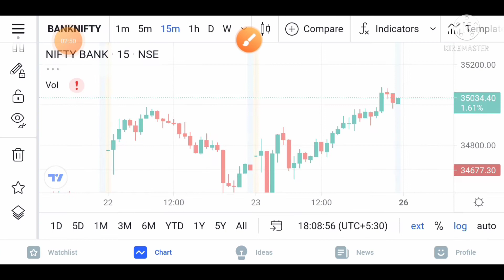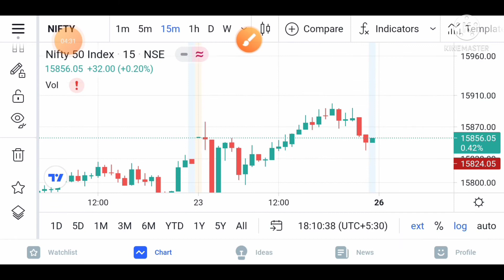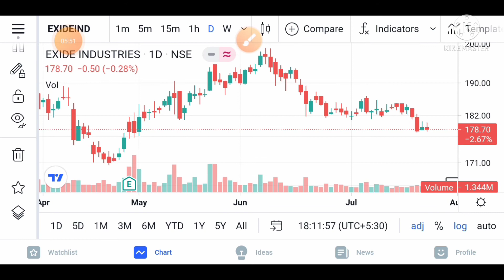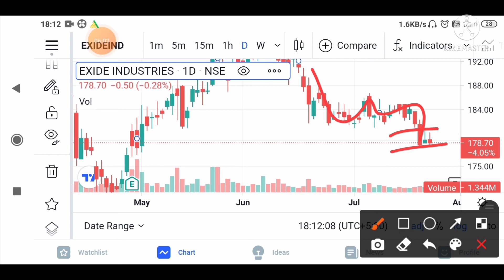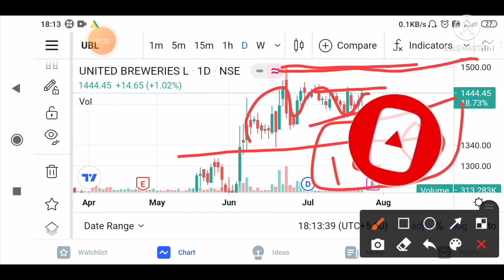Best stock to trade for tomorrow with logic